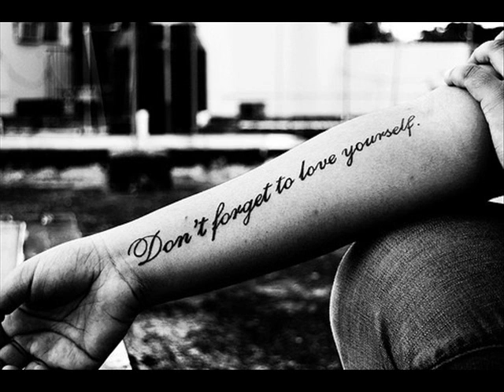Thomas Lancaster- Its All Your Fault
Just one of those great songs :) Hope everyone loves